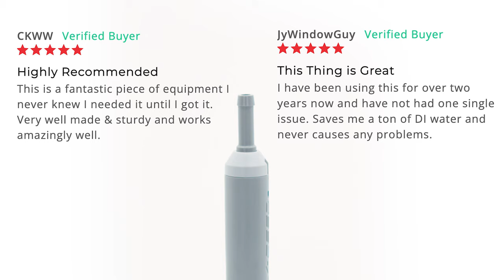5 Must-Have Water-Fed Accessories!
Discover the game-changing accessories that will take your water-fed pole system to the next level. From innovative brush heads that deliver unparalleled cleaning power to kink-free hose, each accessory is handpicked to maximize your efficiency and effectiveness. Get ready to revolutionize your window cleaning routine with these must-have water-fed accessories.

0:00 - Intro
0:10 - XERO Hose
0:26 - HM Digital Handheld TDS Meter
0:40 - Exceed Uni-Valve
0:54 - XERO Contact Scrubber
1:11 - Unger nLite Radius Brush Gen 2
1:25 - Outro